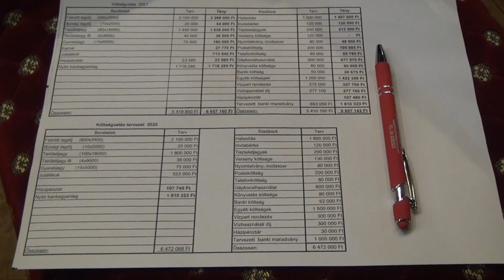Szerencsi Híradó 98. adás (Globo Televízió 2022.03.05.)